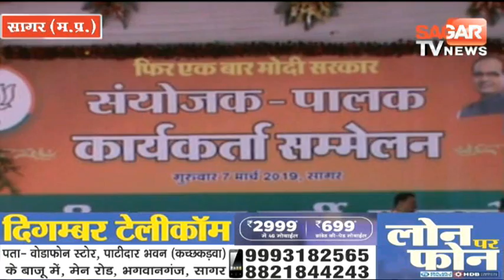Sagar-राहुल गाँधी और प्रदेश सरकार पर गरजे राष्ट्रीय अध्यक्ष अमित शाह